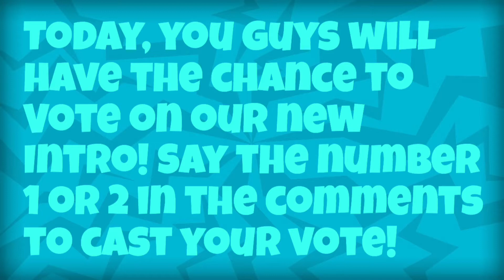CHOOSE OUR NEW INTRO! (Vote In The Comment Section)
Hello everyone, today you will have the opportunity to choose our intro. Watch the video and decide which intro is best. Vote in the comments with the number 1 or 2!

View goal: 250
Like goal: 10